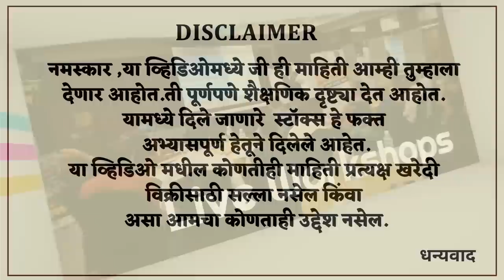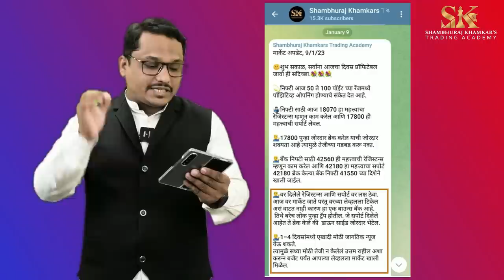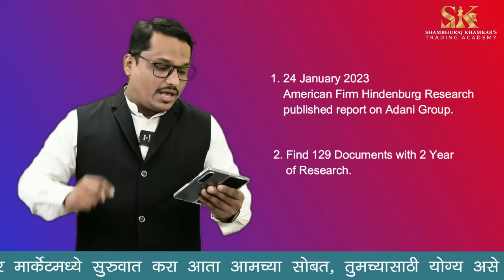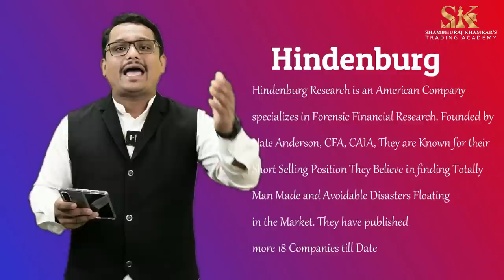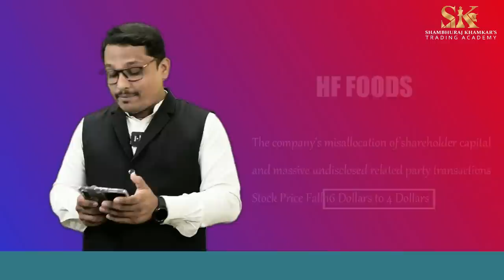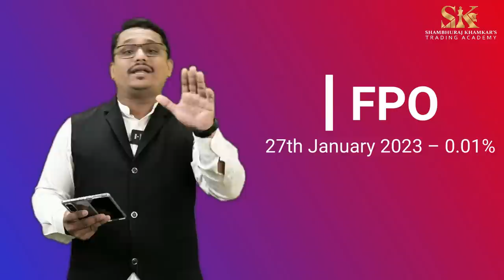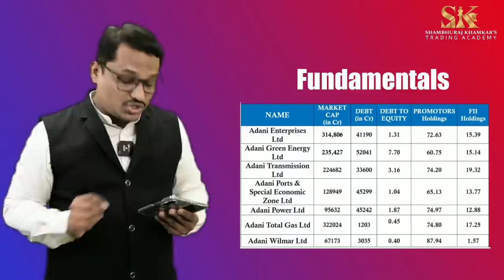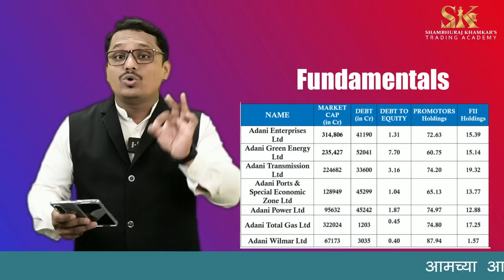आदानींचा फुगा फुटला काय. Adani Group Crash. Hedenberg Report